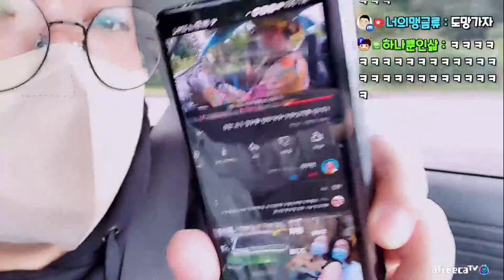마조 윤태훈 (22.09.27-9)